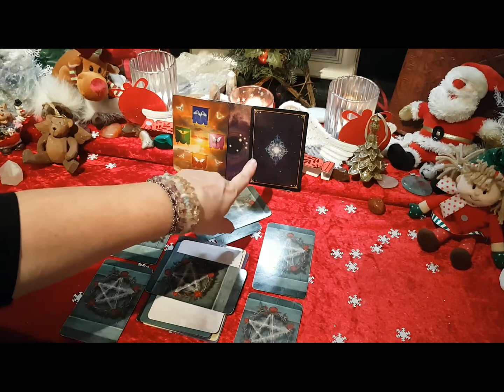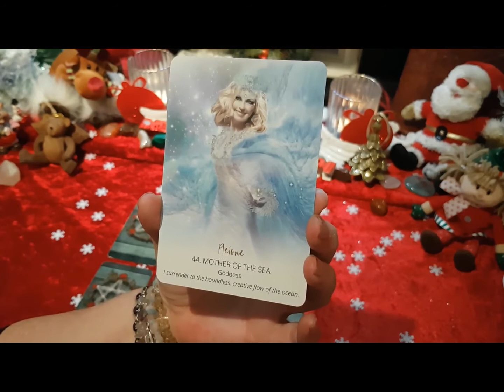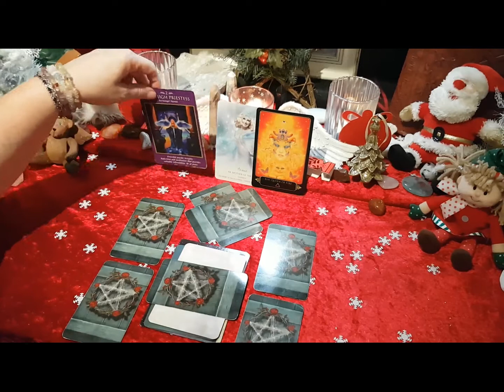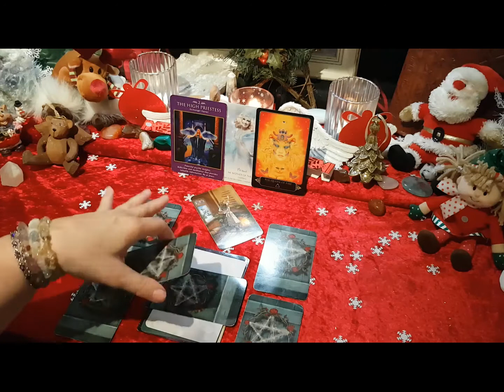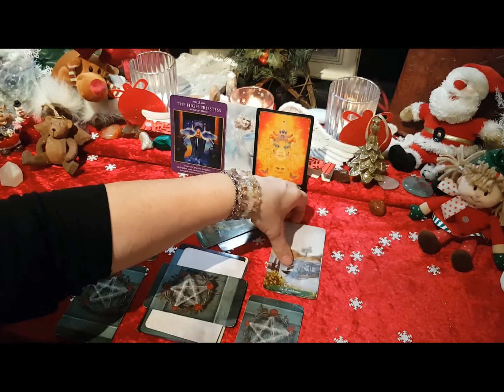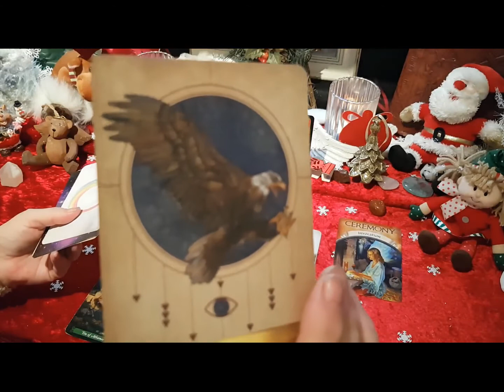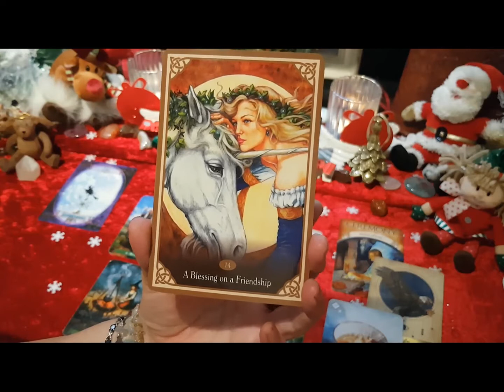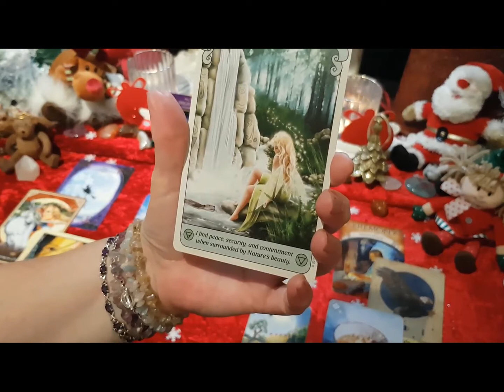Cancer - The Gift for Winter Celebrations 2020- with Love, Angels and Ancestors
The Gift for Winter Celebrations 2020- with Love, Angels and Ancestors

Angels and Ancestors here to guide you around the blocks in your life -  you can clear these blocks, declare what you want in your life without self-restriction.
Showing a positive mindset attracts positive people, positive results in anything you want - it is just you that stands in the way of your own destiny - ASK- Believe- Receive:

Main WTF Deck - Green Witch Tarot, Supporting Oracle Angels and Ancestors and Earth Magic - LOA reading - Tarot Deck Dreams of Gaia, supporting Oracle Deck Earth Magic

Private Tarot reading are available: Please Email for details and up to date offer